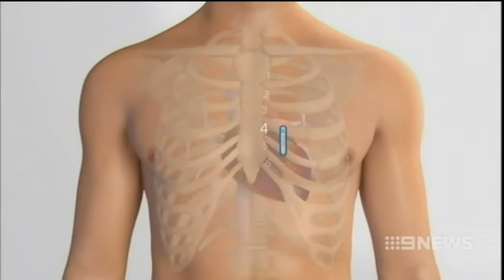Cardiac Monitor at St Vincent's Private Hospital Melbourne - Nine News - 5th May 2014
5th May 2014 - Channel 9 News, Melbourne

"St Vincent's Private Hospital Melbourne is the first in Australia to start implanting the tiny cardiac wireless monitors into patients suspected of having irregular heart rhythms."

Featuring:
Dr Uwais Mohamed

Vision Courtesy: 9 News